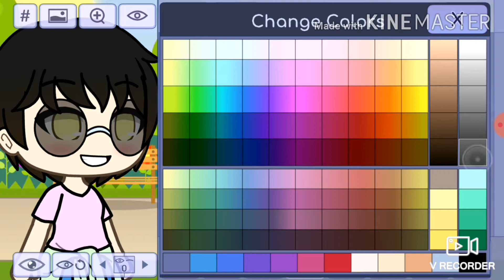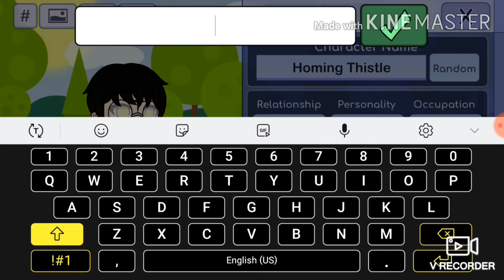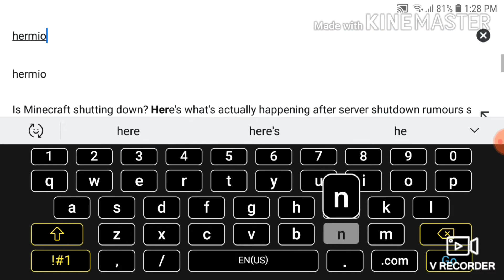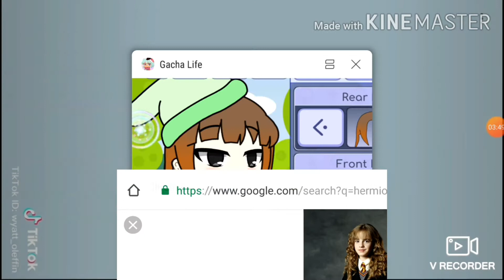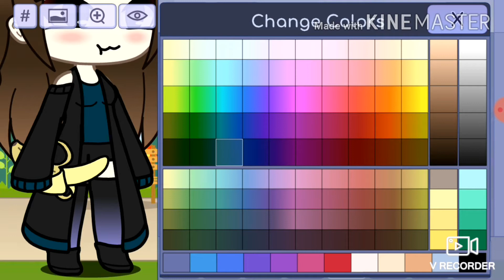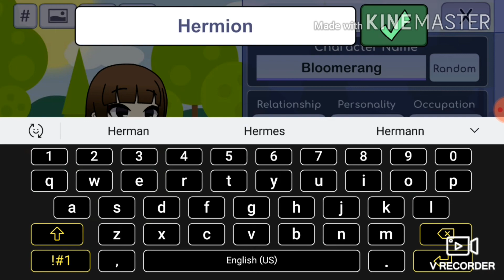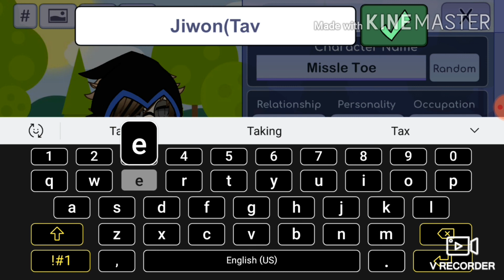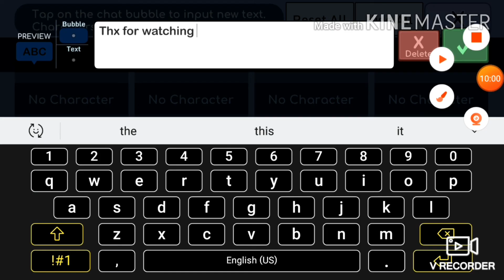Making Harry Potter characters in Gacha pt.2